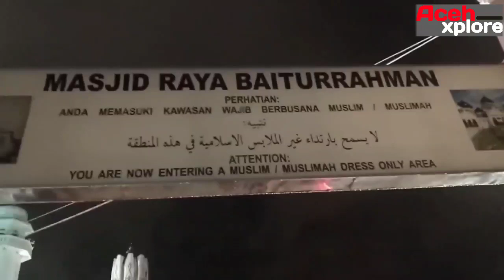MAULID NABI CERMIN KEHIDUPAN ISLAM | BANGKIT BANGSA ACEH | Prof Azman Ismail MA - Maghrib 05102022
AcehXplore @Aceh xplore
Live dari masjid raya baiturrahman Banda Aceh - Indonesia
MAULID NABI CERMIN KEHIDUPAN | BANGKIT BANGSA ACEH | Prof Azman Ismail MA - Maghrib 05102022
terimakasih banyak buat yg telah mendukung chanel ini.